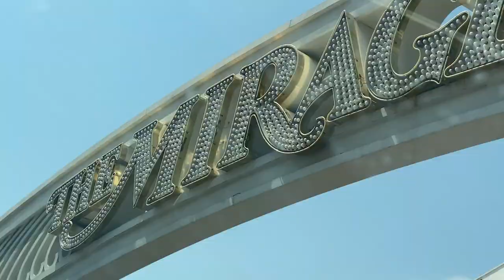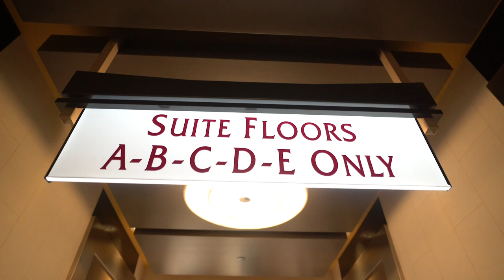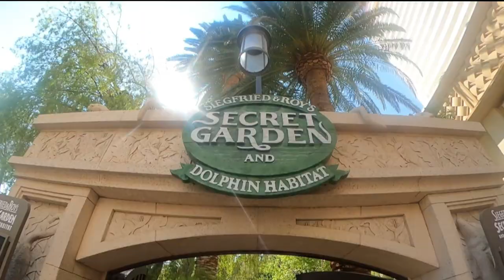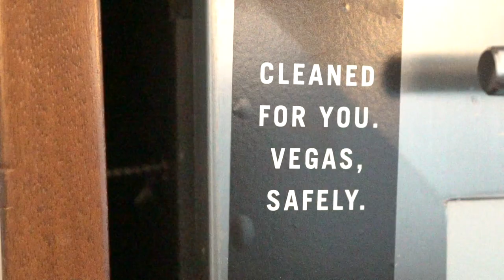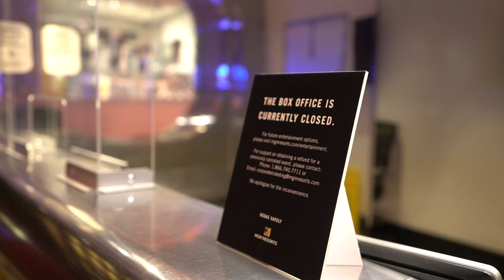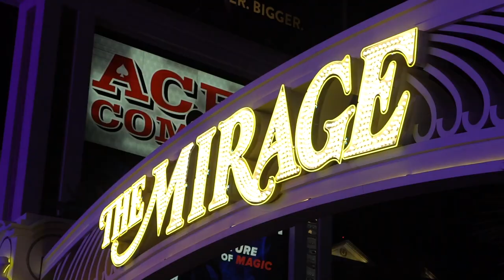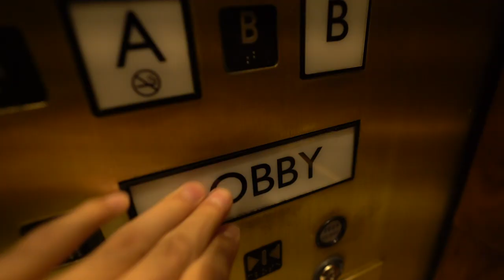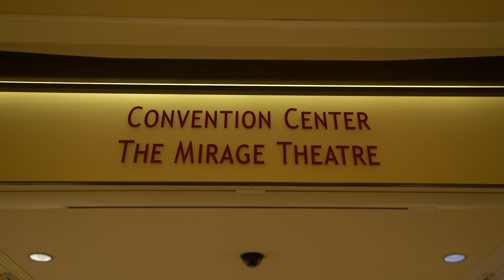My Stay at The MIRAGE! (Las Vegas Reopening Vlog!💥)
In this video I vlog my stay at the Mirage Hotel and Casino on the Las Vegas Strip!